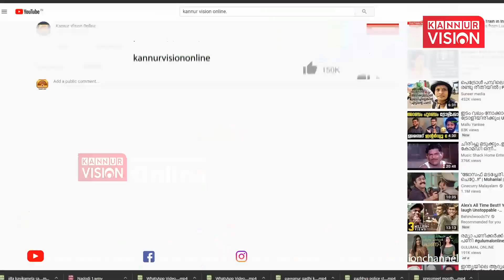മഹിളാ മോര്‍ച്ച കണ്ണൂര്‍ പോലീസ് കമ്മീഷണര്‍ ഓഫീസിലേക്ക് മാര്‍ച്ച് നടത്തി;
മഹിളാ മോര്‍ച്ച കണ്ണൂര്‍ പോലീസ് കമ്മീഷണര്‍ ഓഫീസിലേക്ക് മാര്‍ച്ച് നടത്തി; പ്രതിഷേധം പിപി ദിവ്യയെ അറസ്റ്റ് ചെയ്യണമെന്നാവശ്യപ്പെട്ട്KannurVisionOnline